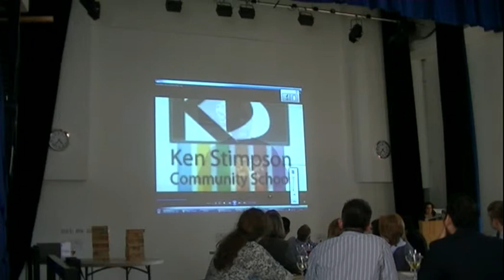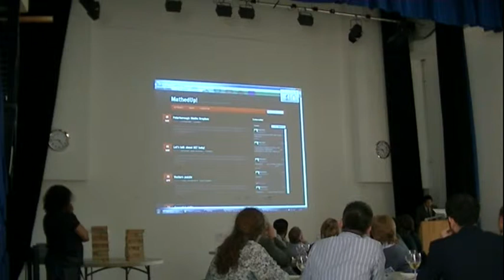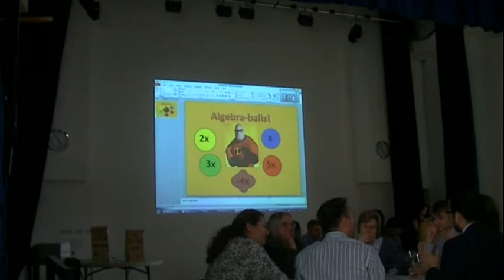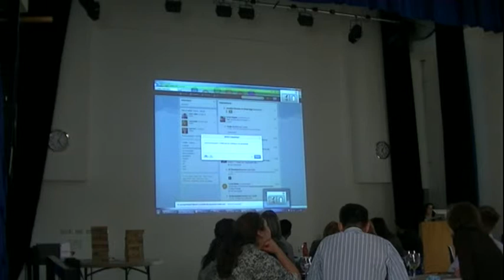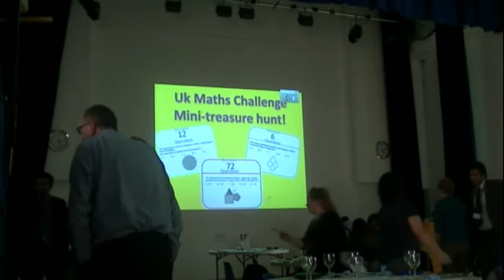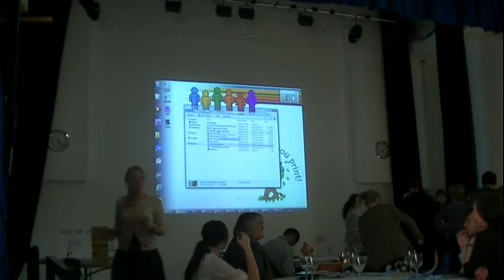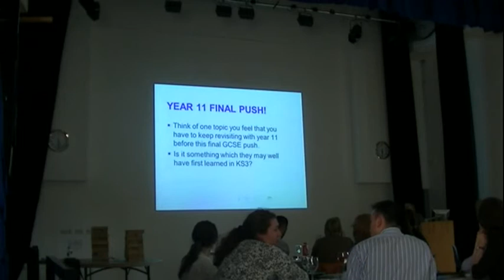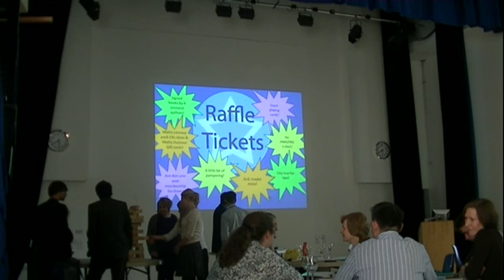KSCS TeachMeet - 16/05/2013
The Maths TeachMeet at Ken Stimpson Community School on 16th May 2013.